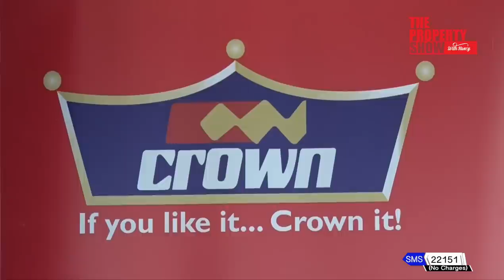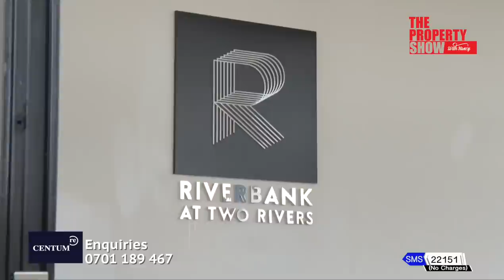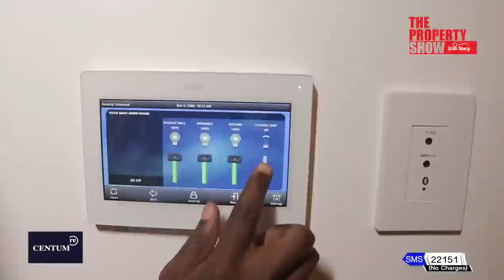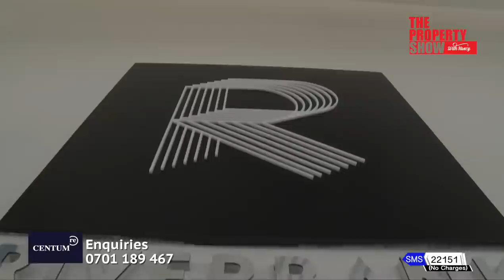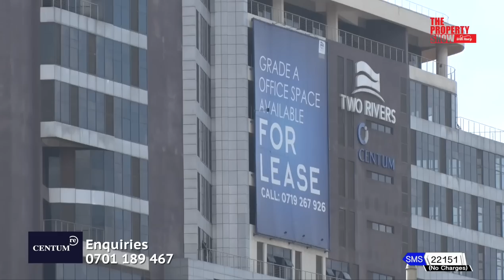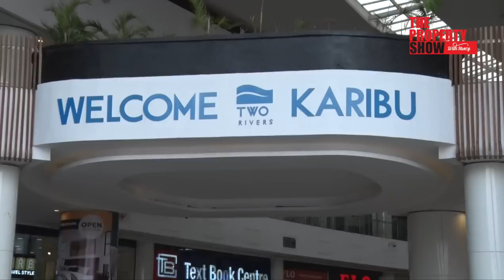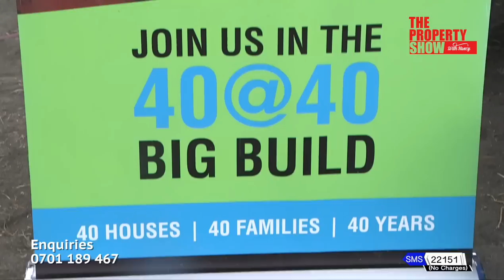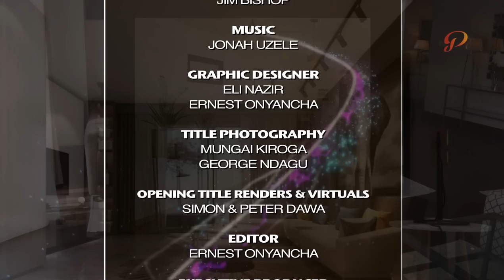Two Rivers City, Africa's Premier Development - The Property Show 9th October 2022 Episode 444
Two Rivers Development Limited (TRDL), by @centumrealestate800 is set on 100 acres of mixed use design provides premium facilities comprising REL (Retail, Entertainment and Lifestyle facilities), modern office spaces, residential apartments, hotels and public amenities; and is positioned as Africa’s pre-eminent destination. Its flagship product, Two Rivers Mall (Two Rivers Lifestyle Centre) sits on circa 67,000 sqm and is the largest shopping center in SSA (outside of SA) with over 200 stores offering local and international experiences. It's anchored by retail giant Carrefour and boasts fan favorites like Nike, Burger King, Hardees, Magic Planet, Spur, Swarovski, LC Waikiki, Platform, Ashley Furniture, Art Cafe and cinemas coming soon.